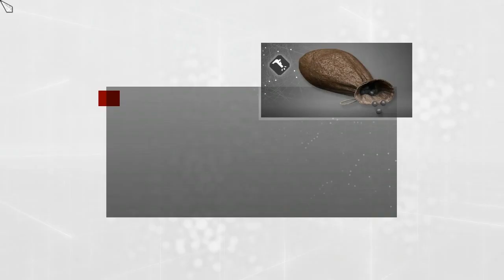[43] Brotherhood of Assassins (Let's Play Assassin's Creed: Brotherhood PC w/ GaLm)